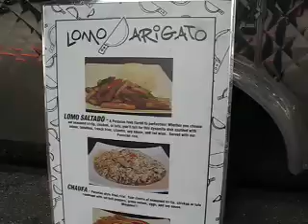Lomo Arigato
Lomo Arigato Food Truck